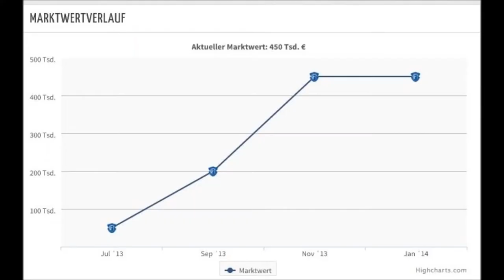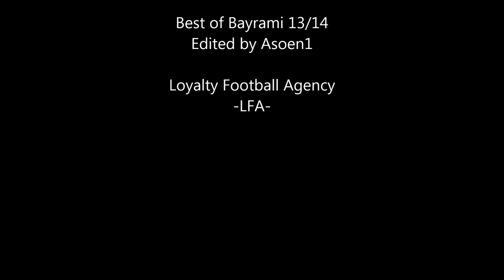Best of Bayrami 13/14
If any artist, producer or label has an issue with the content, get in contact  and the video will be deleted immediately.